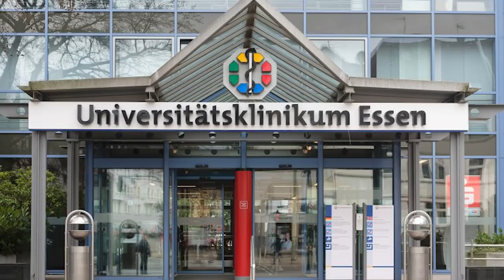MASTURBATION or SEX (सेक्स या मैथुन) causes Acne? TESTOSTERONE boost [SCIENCE]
Are you worried if sex or masturbation effect your health and fitness goals? Do you think it kills your muscles and drops your testosterone? OR causes Acne (Skin Break outs) then this video is for YOU!